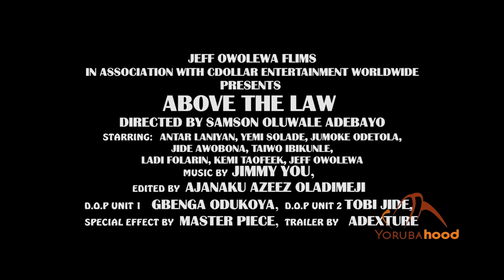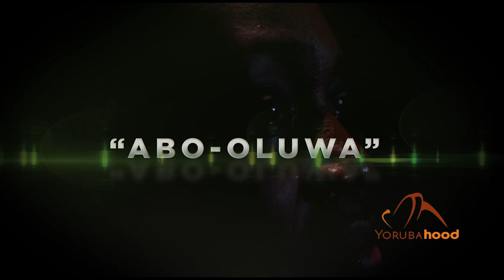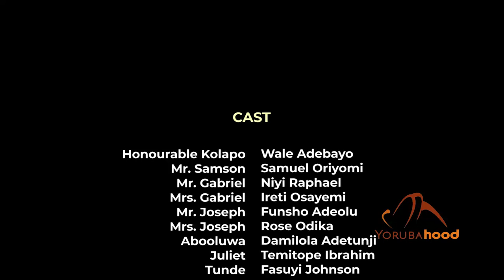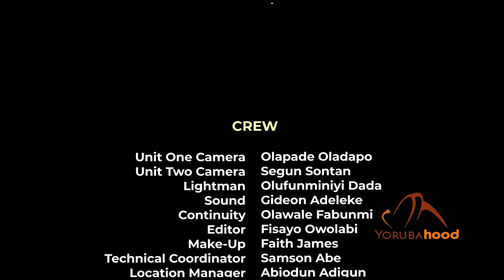Abo Oluwa - Latest Yoruba Movie 2021 Drama Starring Ireti Osayemi | Funsho Adeolu | Rose Odika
Two very close family friends have deep relationships with each other and share their success stories together but envy and pride sets in which leads to the loss of lives.